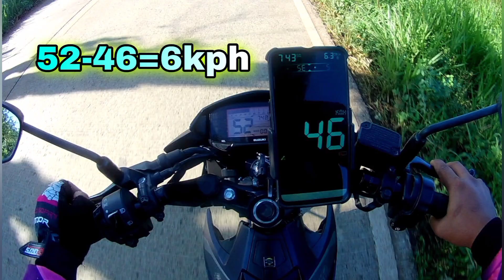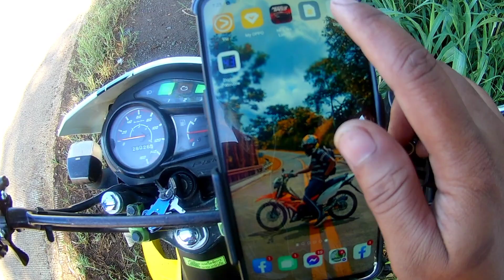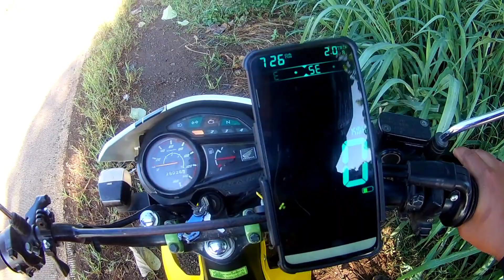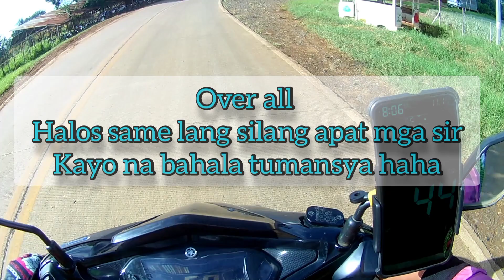Gps reading Xrm fi,Raider fi,sniper 150 & Aerox 155